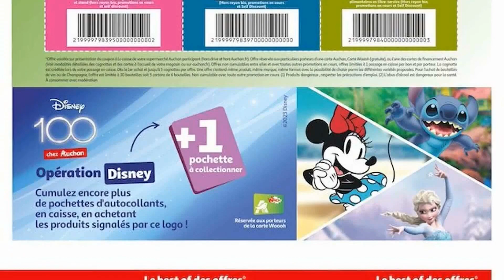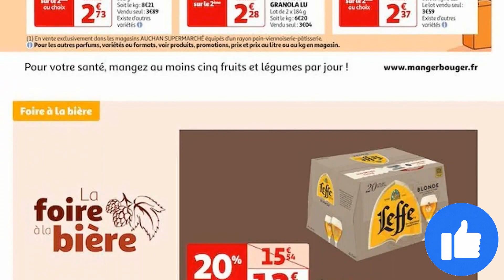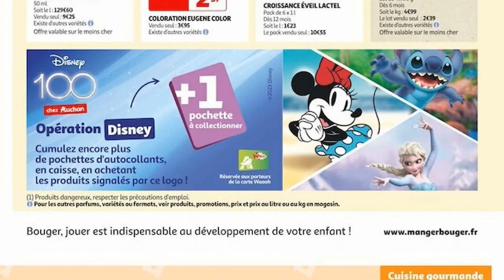catalogue AUCHAN SUPERMARCHÉ du 26 septembre au 8 octobre 2023 🔥 Arrivage - FRANCE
🛒🛒NOUVEAU catalogue chez 📍AUCHAN SUPERMARCHÉ📍 du mardi 26 septembre au dimanche 8 octobre 2023 en FRANCE!